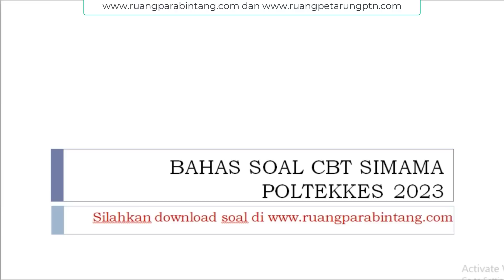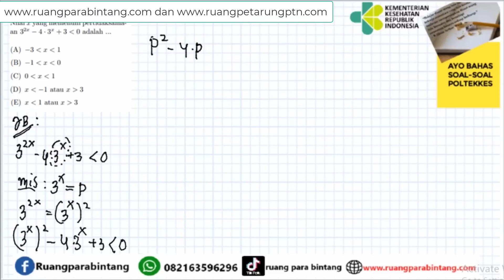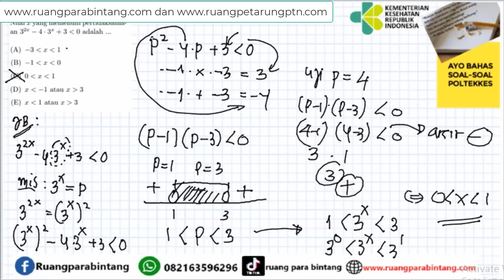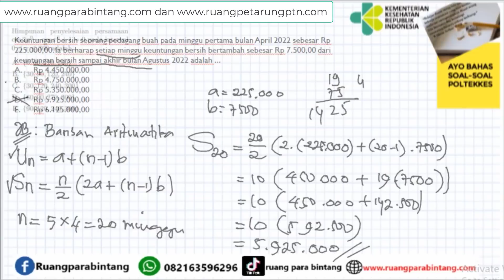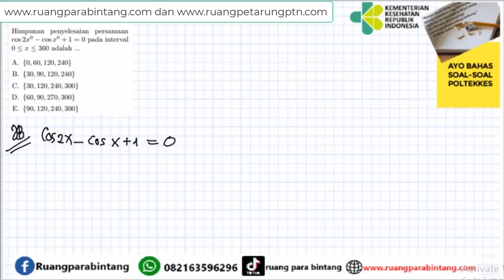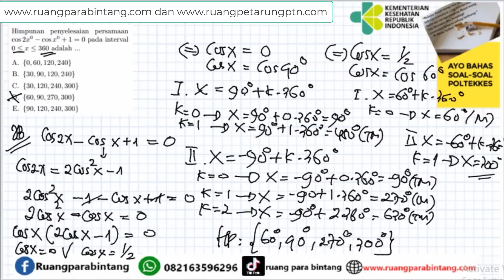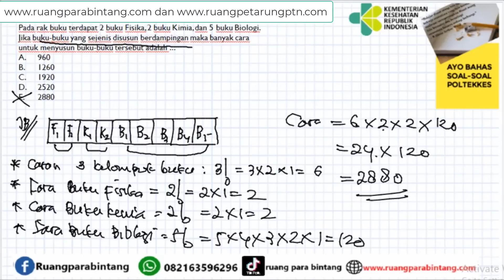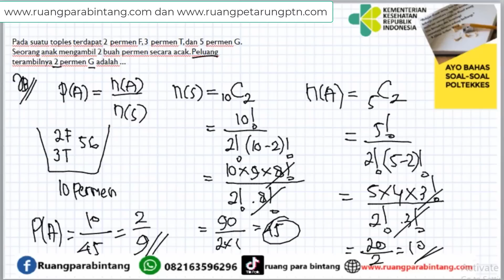Soal Prediksi Ujian CBT SIMAMA POLTEKKES 2023 -- Full Konsep (Sampai Paham) -Part 1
Kali ini kita akan membahas tentang:
Soal Prediksi Ujian CBT SIMAMA POLTEKKES 2022 -- Full Konsep (Sampai Paham) -Part 1

info Bimbel Online (WA) : 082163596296